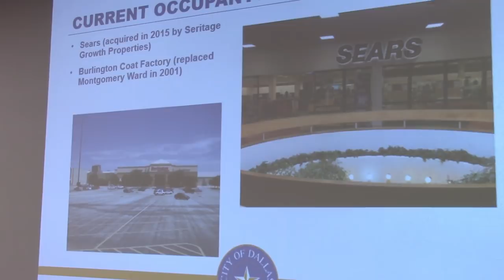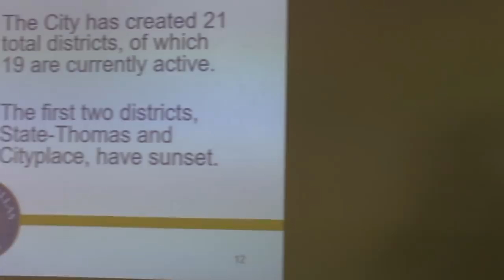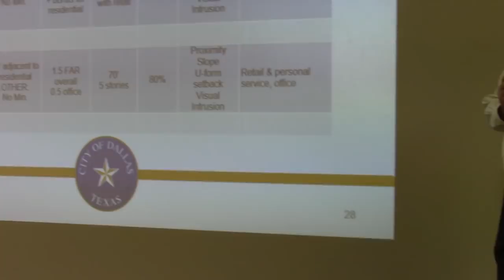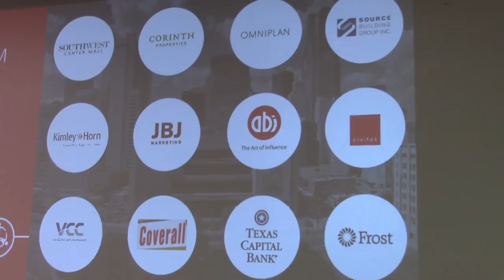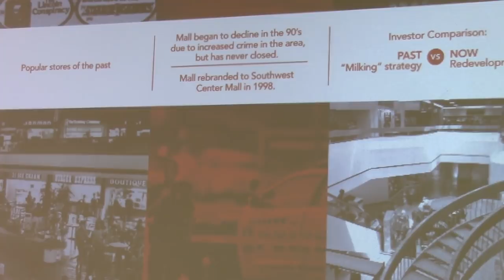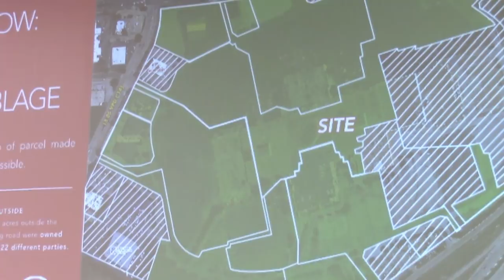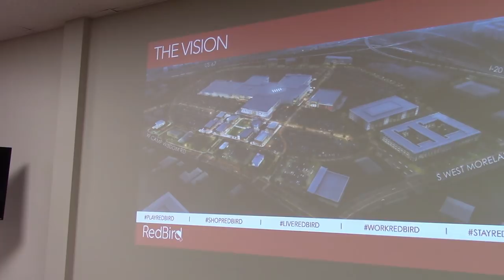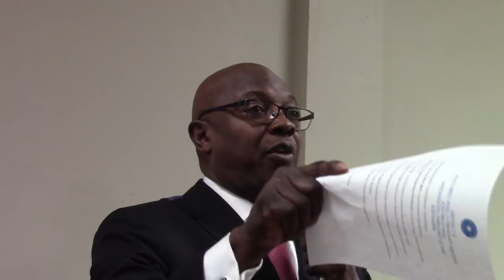NTZN - RedBird Town Hall hosted by Councilman Tennell Atkins & Peter Brodsky